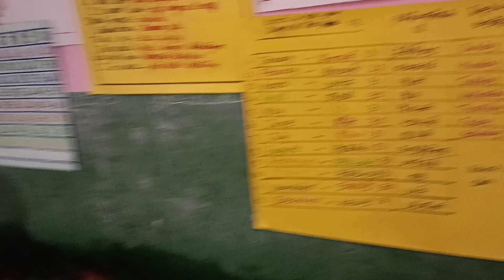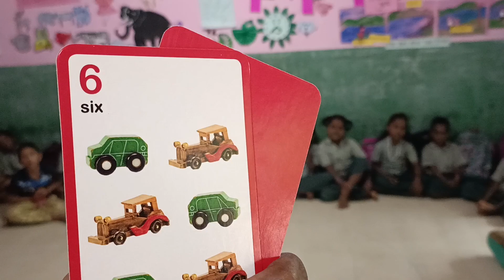TAMILNADU ## MATHS ACTIVITY.